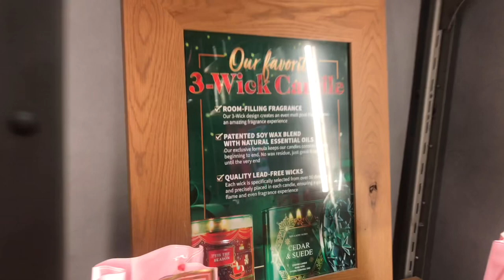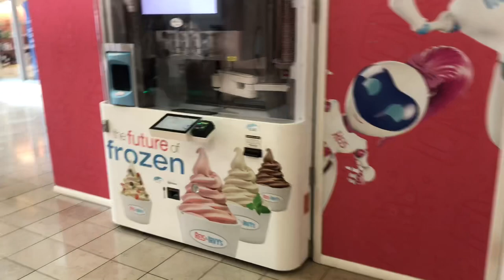VLOGMAS DAY 17|BATH AND BODY WORKS SALE|3 WICK CANDLE|HAND SOAP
Wassup B-NATION. Come with me as I go pick up my bath and body works candles and hand soap.